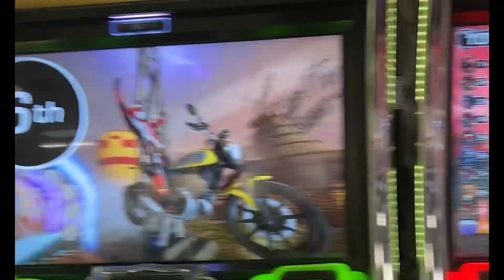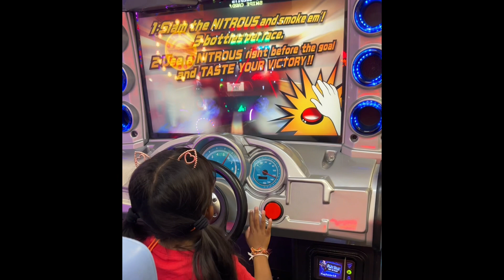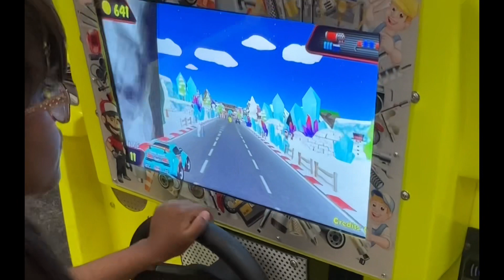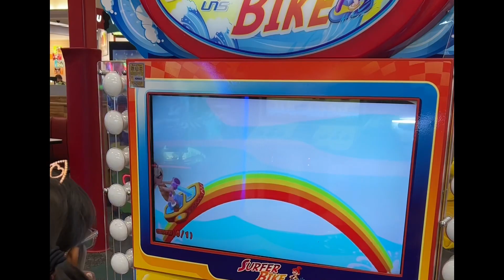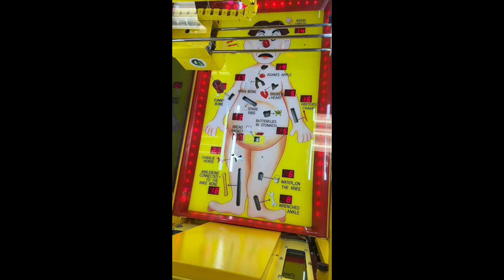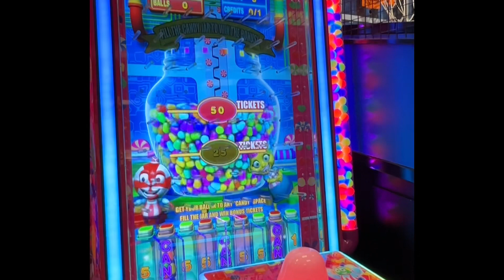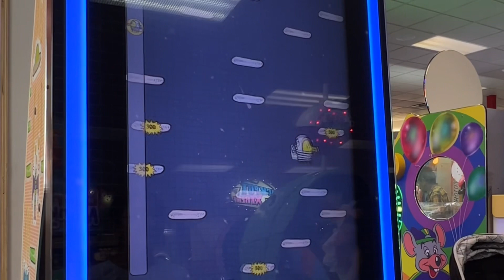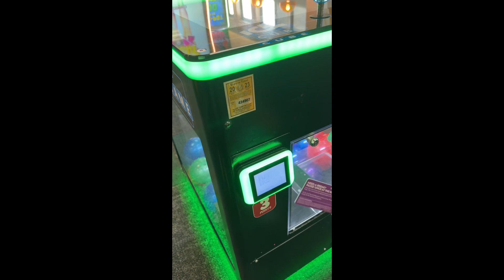ඇමෙරිකාවේ පුංචි ළමයින් විනෝද වෙන මීයා ගේ කඩය | Charles Entertainment Cheese aka Chuck E. Cheese